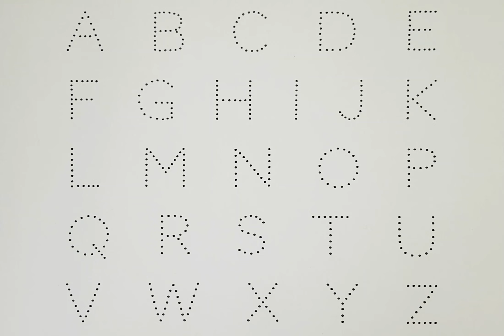A for Apple,B for Ball, Alphabets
writing abc
learning abc

apple song
abcd
abcd song
a for Apple b for ball
abcd rhymes
a se anar
abc song
Hindi varnamala
anar
phonics song
capital
a for Apple song
hindi varnmala
k se kabuter kha se khargosh
anar aam
ka kha ha gha
आइई
हिंदी वर्णमाला
abcd abcd
anar aam imli
 कबूतर
abcd poem
hindi rhymes
कखग हिंदी
a anar
abcd song
ginti कखग
alphabet
asana
barakhadi
hindi alphabet learning
hindi letters
hindi swarmala
a आ
बालगीत
atoz
balgeet
k se kabuter
nursery rhymes

W28